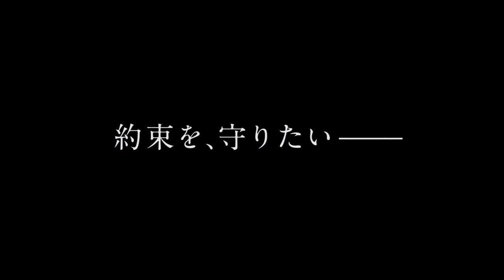Hama no Asahi no Usotsukidomo to (2021) Japanese Movie Trailer English Subs (浜の朝日の嘘つきどもと 予告編 英語字幕)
A movie theatre in Minamisoma, Fukushima Prefecture, called Asahiza has operated for almost 100 years. Asahiza focuses on playing older films and has trouble attracting customers. Due to the difficult circumstances brought by COVID-19, the manger, Yasuzo Morita (Kyotaro Yanagiya), decides to close the theater. At the urging of her teacher Rika Motegi (Mitsuki Takahata) travels from Tokyo to try to stop the closing of Asahiza.